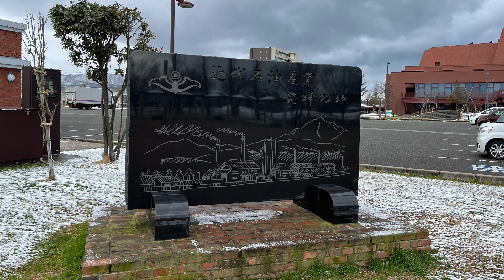2024年3月2日・ここは何処でしょう？